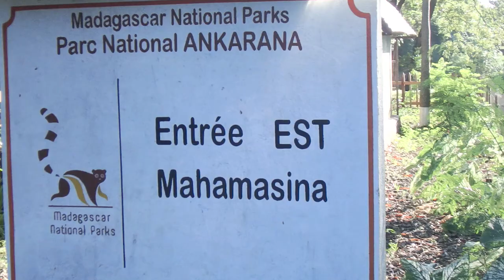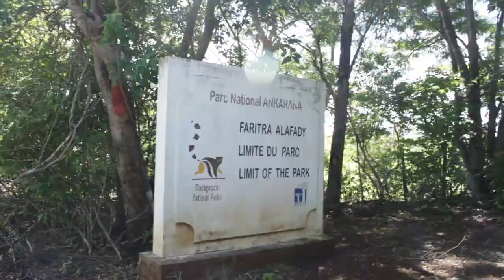Exploring the tsingy and Baobabs of Ankarana National Park | Madagascar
Like I said the Adventure begins! This episode we head onto the Madagascar mainland to explore some of many National parks on offer. Ankarana National park was a short distance from Ankify port where we landed although the traveling was grueling on bad roads in the back of an uncomfortable taxi bus. Although the journey was worth it! After the brief rain subsided we were able to experience the Ankarana first hand for all its natural beauty. The stunning and unique eroded limestone that was the tsingy and the incredible baobab diversity was truly astounding. Ankarana is truely a magical place.